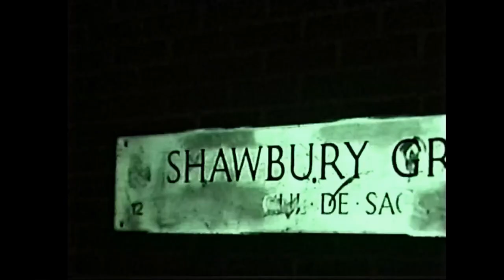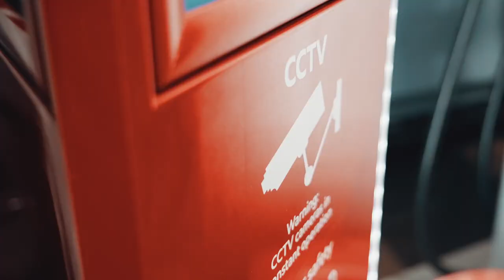Young Smokes - Trap Phone [Official Music Video]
Edited By Kasi Productions [FANMADE]
Artist - Young Smokes
Audio Belongs To Young Smokes
Follow Young Smokes: